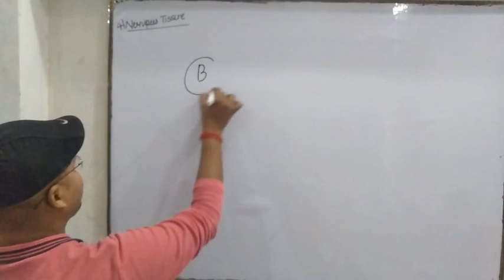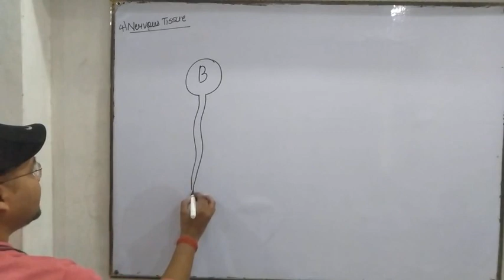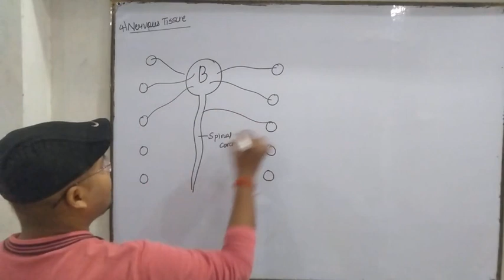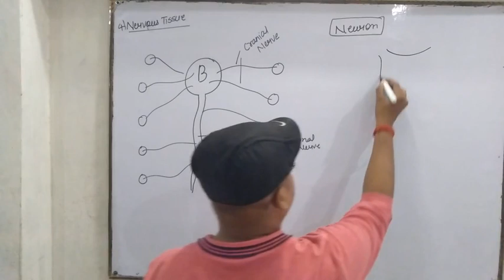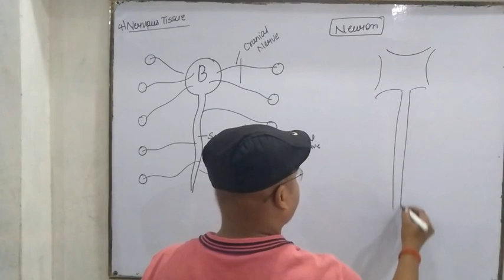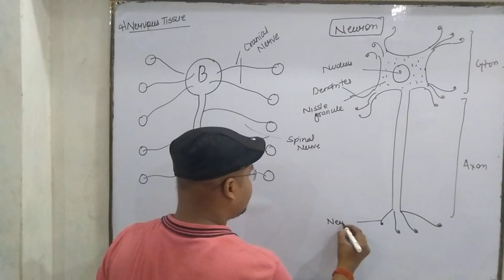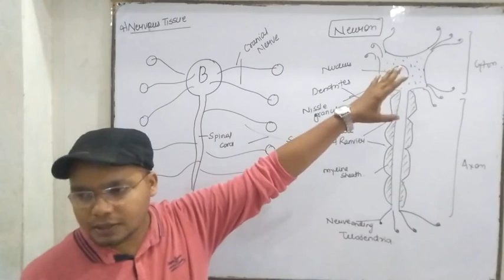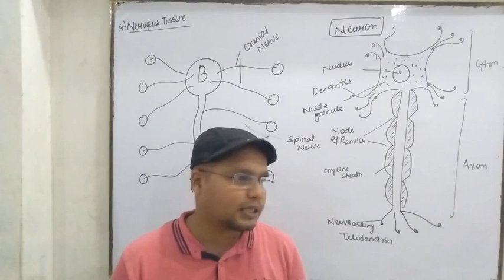Nervous Tissue || HAP L-17 Unit-1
hello Students
Nervous Tissue
Structure of Neuron
About this video -
Connective Tissue
Classification of Connective Tissue

our developers
Mr. Ashutosh sahu [+91] Number =